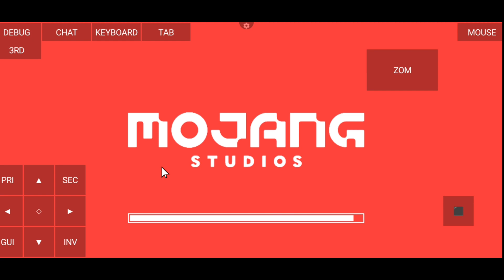SuperDuperVanilla Shader On android | Pojav Launcher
I'm back after a few weeks :D

PojavLauncher Zink
Minecraft V.1.20.1

device: Redmi 11 Pro

Ram/Storage: 6/128